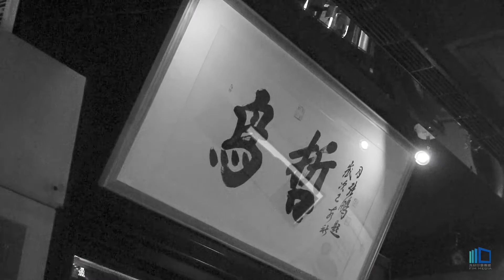Yakitori Restaurant in Taiwan is Tori Tetsu(鳥哲燒物専門店）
One of the best Japanese style Yakitori Restaurant in Taiwan is Tori Tetsu(鳥哲燒物専門店）offers different and rare parts of chicken Yakitori. It only uses high-qualityTaiwanese Chicken （桂丁雞）and grill with high-cost charcoal（備長炭）.
Their signature dishes include chicken triceps brachii,chicken tenderloin with wasabi,and salted dried chicken breast...Especially particular chicken breast is grilled into medium-rare level. The meat is tender with fair amount of saltness. You can spread the pepper flavorings. It is quite delicious.
Also,the dish we call”chicken oyster”same popular,and chef-owner Tetsu Hsiao(蕭哲文）mentioned that the parts between chicken thigh and body. You would need knife skill to separate perfectly. It appearance is crispy and full of meaty aroma. The chicken meat is tender as expected.They also serve light chicken broth ramen,
it is mixed chicken and fish broth, which is similar with Consommé,and the broth looks light but tastes quite flavorful with seafood and chicken flavor.
You won’t miss their famous large mushroom and baked Chinese yam with fish roe sauce.